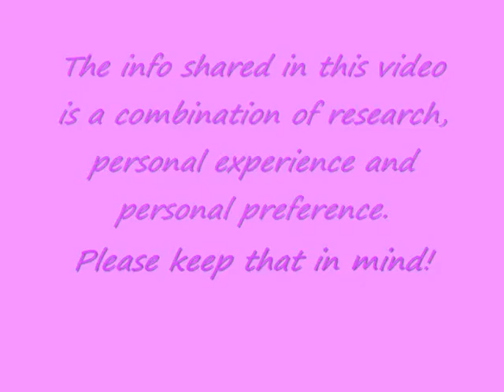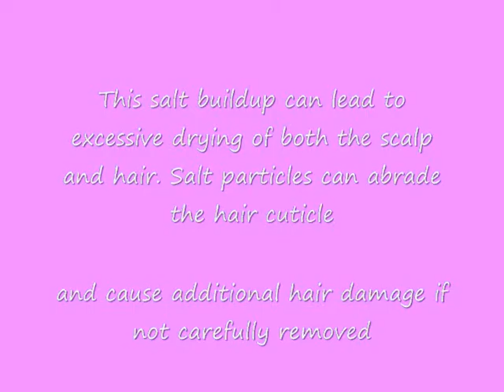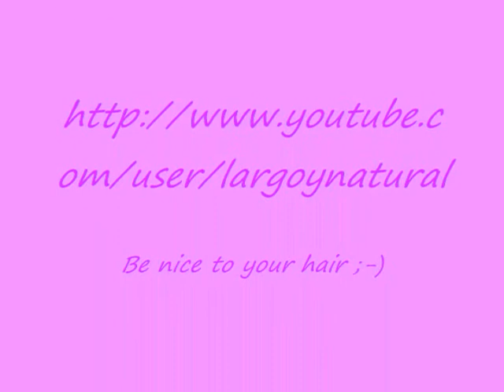Quick tip for healthier hair 1-rinsing hair after exercising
Tip number 1 from my series of tips for healthier hair.
The info shared in this video is mostly from the research i have been doing and from my personal experience and personal preference . Please keep that in mind, and only do things that you are comfortable doing to your hair.
Thanks